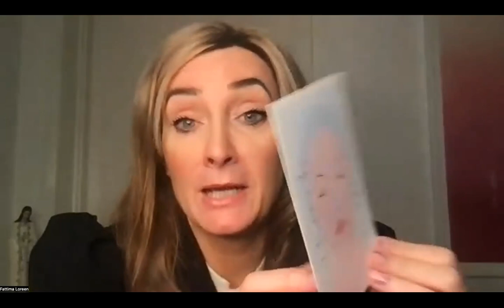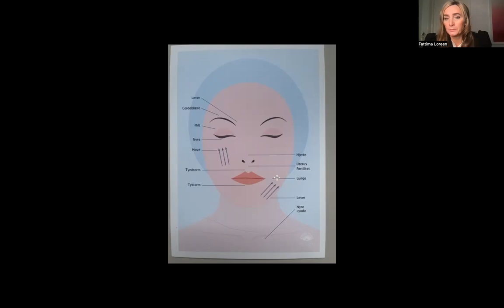guasha video og Facereading, in danish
I created a gush treatment, that combines facial feature traits according to facereading...

Jeg har lavet en video hvor man både får guasha og nogle af ansigtlæsningen træk, linjer, ubalancer og organer med i sin egen hjemme behandling.